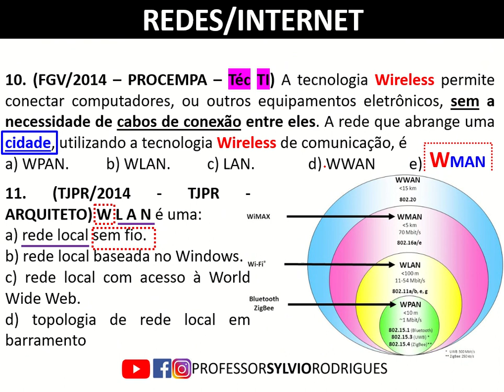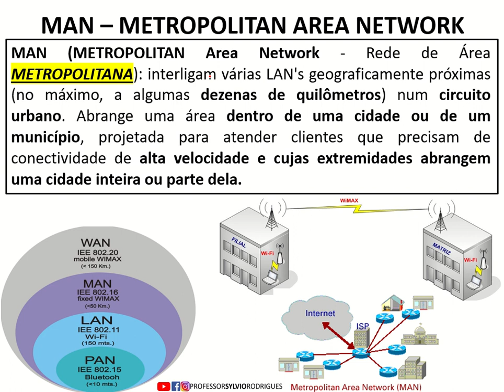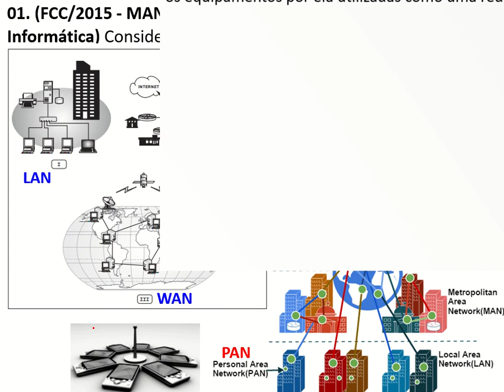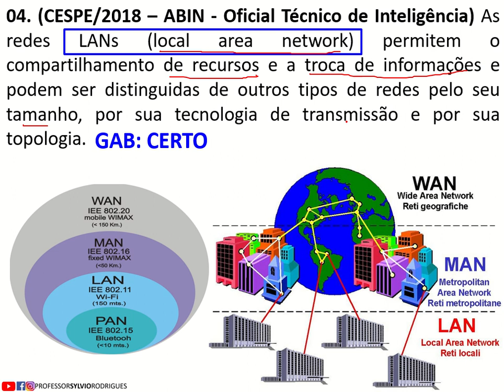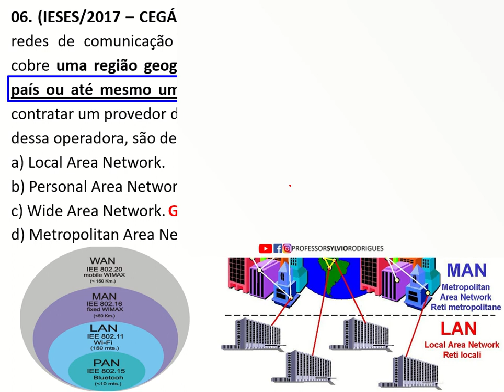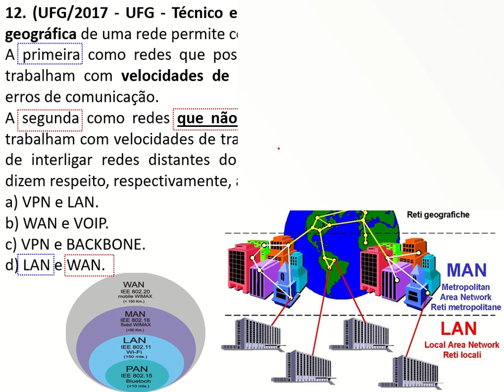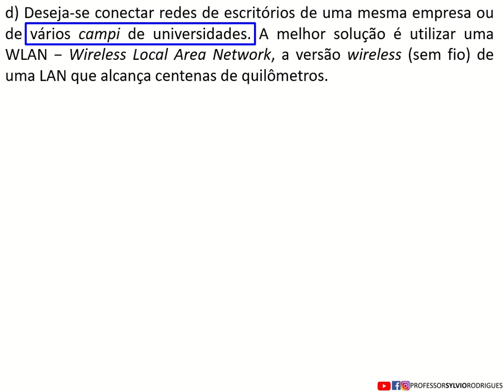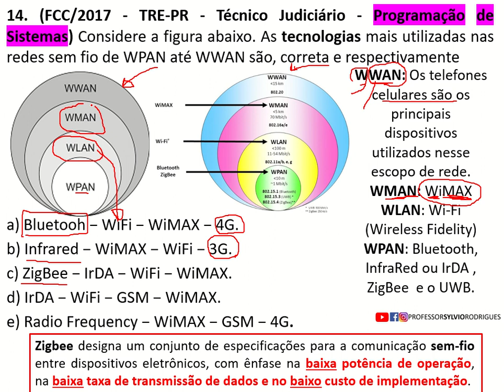Redes de Computadores - Classificação quanto à abrangência: PAN, LAN, MAN, WAN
Nesse vídeo vamos fixar os conceitos sobre Classificação de Redes de Computadores com RELAÇÃO À ABRANGÊNCIA.

GRANDE SACADA: Colocar essa sopa letras em conjunto!

Vamos resolver 14 questões, que selecionei a dedo, para você gravar e gabaritar questões sobre Classificação quanto à abrangência: PAN, LAN, MAN, WAN.
👉🏹 E aí, bora puxaflecha ???
🔥 Gostou desta aula?
✔️ Confira um super treinamento que preparei para te ensinar informática exclusiva para concursos públicos de forma rápida e objetiva.
🎯 Torne-se assinante para ter acesso a várias aulas sobre Hardware, Software, Windows, Word, Excel, Backup, Segurança da Informação, Malwares, Redes e Internet, Navegadores e vários outros temas e dicas que serão disponibilizados adicionalmente.
🚨 Informática para Concurso Público agora tem nome certo para Aprovação.
👊 INFORMÁTICA SEM PALESTRA! MACETE e DICA na veia😎